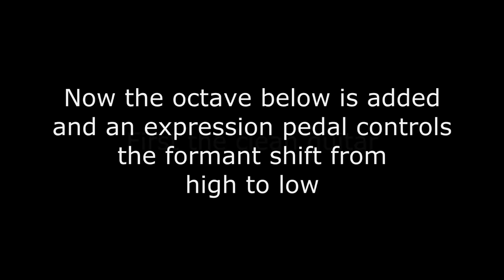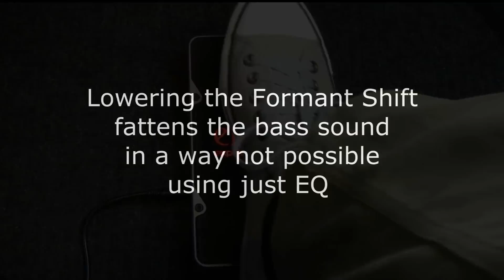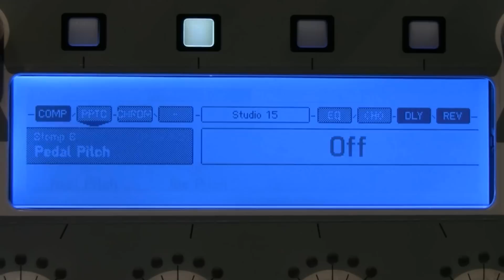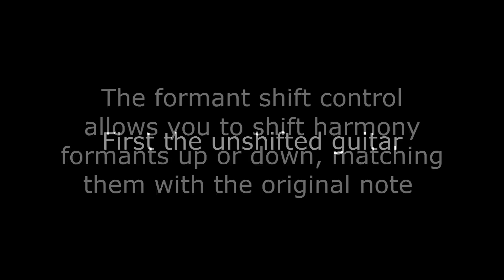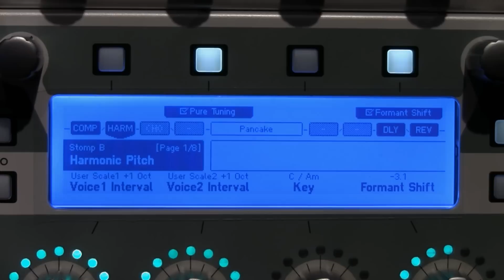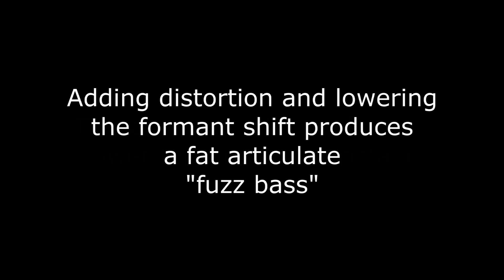Kemper Profiler Formant Shift Demo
Bill Ruppert demonstrates the new Formant shift function in the Kemper Profiler